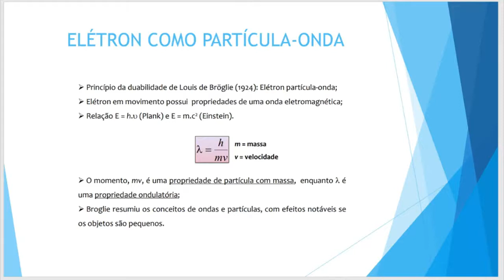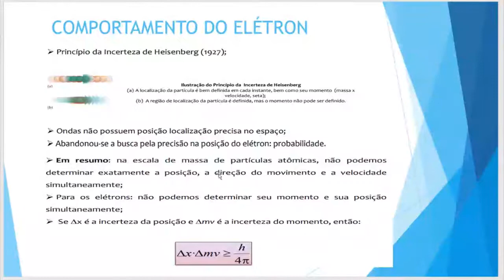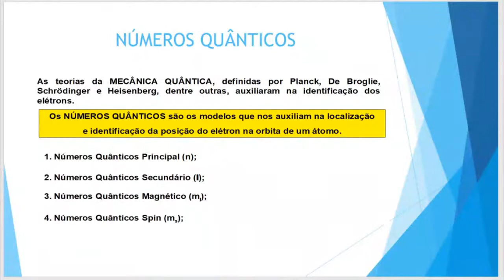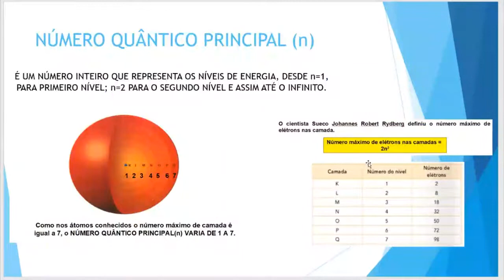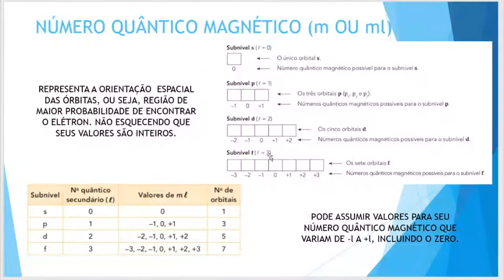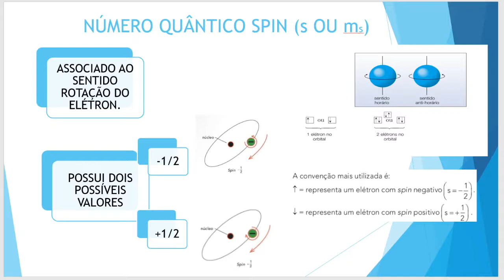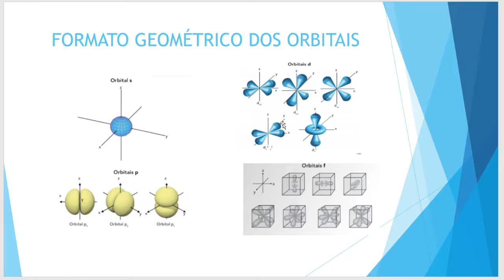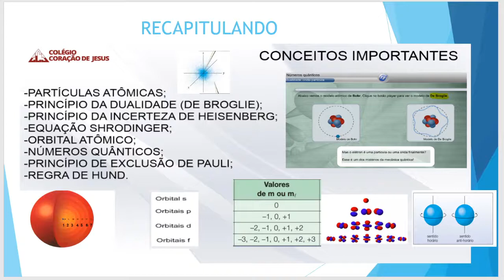3º Ano EM - Química - Sabrina - Aula 1 do dia 15/04